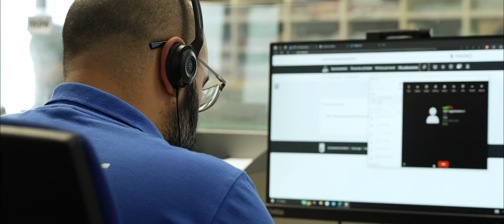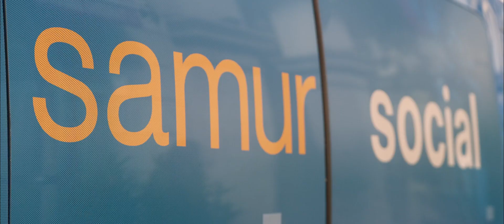El Ayuntamiento de Madrid celebra los 20 años de Samur Social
El Consistorio madrileño está impulsando distintas acciones para festejar los 20 años de SamurSocial.

El Ayuntamiento de Madrid presentó Samur Social el 4 de junio de 2004 y su puesta en marcha permitió ofrecer una atención integral ante sucesos sobrevenidos, en coordinación con el resto de los servicios de emergencias de Madrid como Policía Municipal, Bomberos y SAMUR-Protección Civil.

Desde entonces, ha facilitado una respuesta social inmediata ante emergencias y ha apoyado de forma material (con acogida, alimentos, medicinas o ropa) y emocional a personas que necesitan una asistencia profesional que minimice el impacto de su situación y les ayude a restablecer la normalidad perdida.